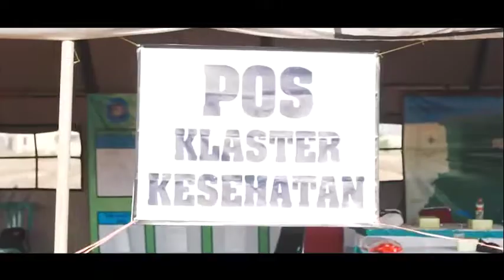Pertolongan korban bencana banjir lamongan